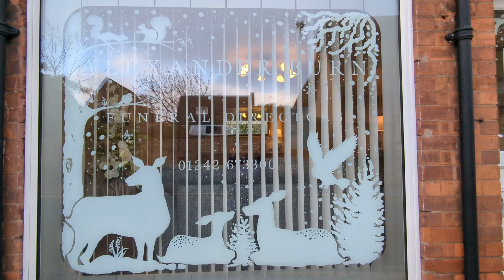Christmas Window Painting Display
Me painting today🎨❄️💕🖌️
Painting a Christmas window display for Alexander Burns Funeral Directors in Bishop Cleeve, Cheltenham.